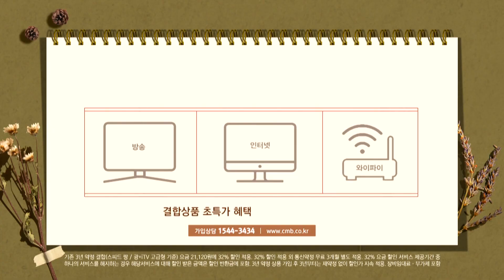[광주뉴스][시민기자단] 전동킥보드 방치 문제 심화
■ CMB뉴스

[앵커멘트]

CMB시청자들이 직접 제작하는 광주전남 시민기자단 뉴습니다.
새로운 교통수단으로 자리잡은 전동 킥보드 방치 문제가 심각하다고 합니다.

윤문기 시민기자입니다.

[리포트]

새로운 교통수단으로 자리 잡은 공유 전동 킥보드를 차도나 인도에 무단 방치 하는 경우가 많아 보행 불편은 물론, 차량 안전사고 위험을 높이고 있습니다.

이곳은 광산구 월계동 부근 인도에 전동 킥보드 두 대가 장시간 방치되어 있으며 그중 한 대는 넘어진 채 버젓이 인도를 가로막고 있습니다.

또 다른 이곳도 도로와 인도 사이에 전동 킥보드 한대가 넘어진채 그대로 장시간 방치되어 있어 교통사고 위험도 커 보입니다.

다른 이곳은 도로 커브 길이며 소방시설 주차금지 구역임에도 전동 킥보드 한 대가 장시간 방치되어 있기도 합니다.

위와 같이 시내 많은 곳에 도로와 인도에 많은 전통 킥보드가 방치되어 사람들의 통행과 차량사고 위험에 많이 노출된 채 그대로 방치되어 있는등 도를 넘 어 섰다고 합니다.

특히 전동 킥보드가 차도에 넘어져 있는 경우 차량 운전 시 미처 발견하지 못해 충돌하거나 이를 피 하기 위해 차선을 넘나드는 아찔한 상황이 벌어지기도 합니다.

함 광 주/북구 운암동
“차량 운행중에 도로 커브길에 넘어져 있던 전동 킥보드를 발견하고 아찔했던 경험이 있으며 주변 사람들도 전동 킥보드로 인해 위험한 순간을 많이 느꼈다고 지적하는 걸 많이 들었습니다.”

일부 지자체가 무분별하게 주차된 전동 킥보드를 견인 조치하고 있다지만 거리에 방치된 모습을 여러 곳에서 많이 볼 수 있습니다.

자전거 거치대처럼 공유 킥보드 주차 공간을 곳곳에 만들고 불법 주차에 대해서는 책임을 묻는 시스템을 구축해야 할 것으로 보여지며,

무엇보다 보행 및 차량 안전 운행에 방해되지 않도록 안전한 공유 전동 킥보드 이용 문화를 정착시켜야 할것으로 보여 집니다.

CMB 시민기자 윤 문 기입니다.